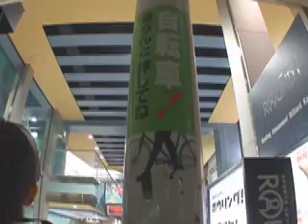07/04/09 京都STREET (NORI JAM)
Thanks Hangout!!